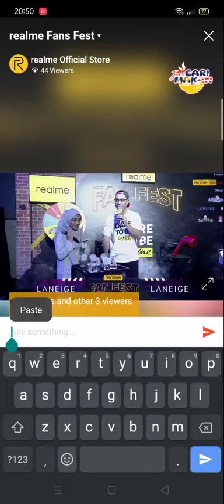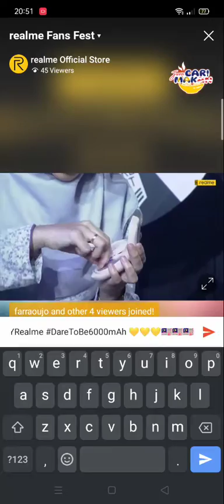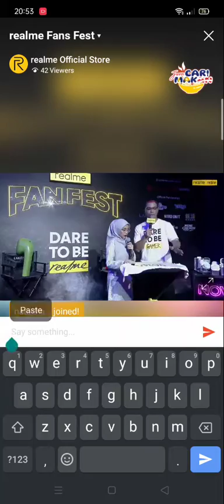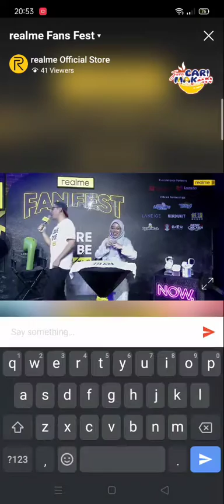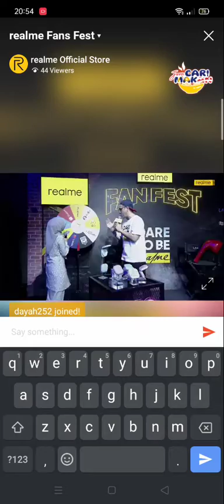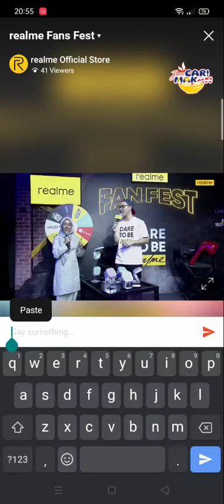BUNGA main game Realme Fans Fest